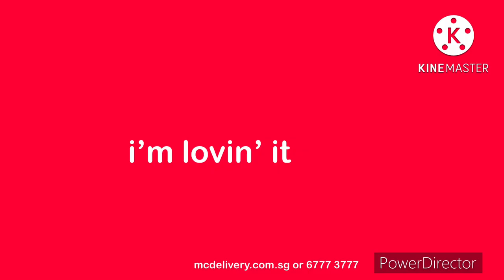Every McDonald’s Ad Outro Singapore - KineMaster Edition